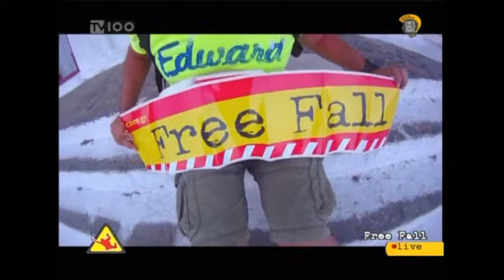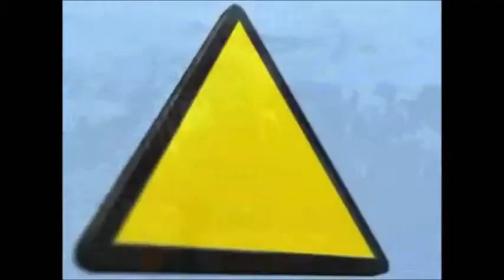Freefall Kostas Mantzios Μπεκατώρου-Σταρόβας